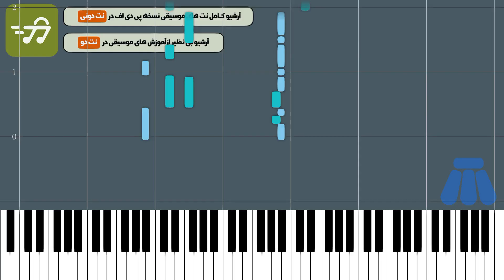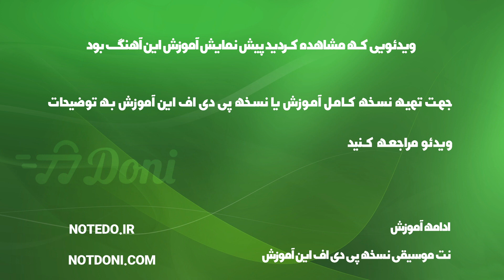آموزش آهنگ دیوانه وحشی از اینا با پیانو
آموزش آهنگ دیوانه وحشی از اینا با پیانو به همراه پی دی اف نت پیانو دیوانه وحشی از اینا

توضیحات
آهنگ ساز : النا الکساندرا آپوستولیانو
تنظیم کننده : ترنم عزتی
ساز : پیانو
سطح : متوسط
مدت زمان آموزش : 00:02:37

متن ترانه :
نت پیانو دیوانه وحشی از اینا

آهنگساز : النا الکساندرا آپوستولیانو

نکته : جهت سادگی هرچه بیشتر در اجرا متن آهنگ زیر نت های پیانو نوشته شده است نسخه های دیگر نت دیوانه وحشی اینا برای ساز های دیگر را می توانید از طریق لینک های زیر دریافت کنید

متن آهنگ دیوانه وحشی

Verse 1]
Heart beats steady, baby, ready to play
Just let the disco light come and take us away
I feel the heat like a fire, bring it closer to me

[Verse 2]
It's like a spark burnin' steady from the east to the west
I feel the base beating louder, bring it out of my chest
I like the way that you do it 'cause you do it the best
So glad I found you

[Chorus]
You and I will dance until we die
Crazy ... wild, we just wanna let it out
Touch my body with the music baby, you know I want it

[Bridge]
Move to the right, right, up and down, crazy ... wild
Move to the right, right, pump it loud, crazy ... wild
See pop shows near Warsaw
INNdiA
INNA
Caliente
INNA
Yalla (Japanese Version)
INNA
[Chorus]

کلمات کلیدی : نت پیانو دیوانه وحشی اینا, نت آهنگ  دیوانه وحشی اینا برای پیانو, خرید نت دیوانه وحشی اینا با پیانو, نت موسیقی آهنگ دیوانه وحشی اینا , نت آهنگ های اینا  , سایت خرید نت های پیانو

کلمات کلیدی